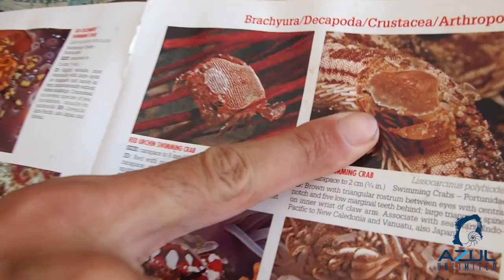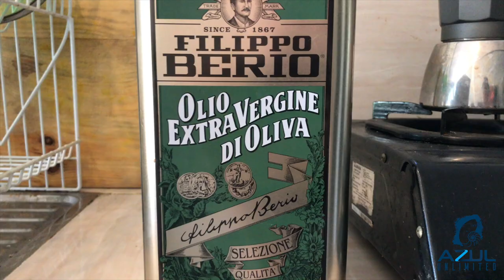PADI *PARODY* 🤪Seriously... DON'T fall in love with a scuba diver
PADI didn't share the reality in their video... So we reveal the truth! 🤣The life of a scuba diver is ridiculous, gross... and so much fun.

Scuba divers are weird... Before you get into a relationship with one, be warned. Their weirdness is more contagious than COVID-19. BUT... If you're a weirdo, your perfect match could be hanging out underwater... 🧜